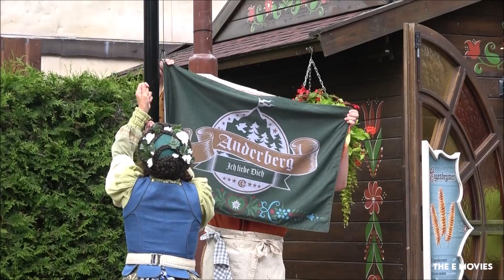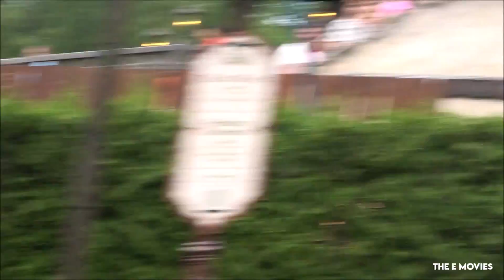Zomer Efteling 2023